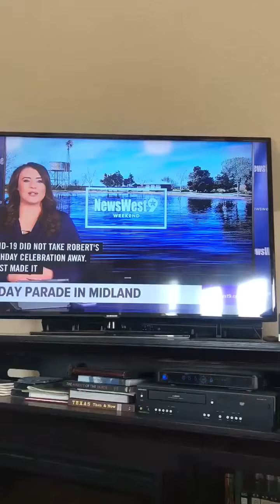Dad on the news for his birthday 2020